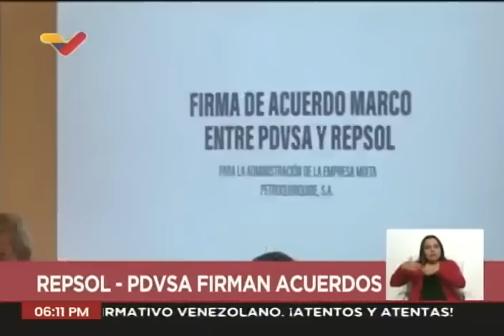Pdvsa y Repsol firman acuerdos, 18 diciembre 2023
El Presidente de PDVSA (Petróleos de Venezuela S.A.), Pedro Rafael Tellechea, informa de la firma de acuerdos con la empresa española REPSOL, reiniciándose el trabajo entre ambas empresas, que por mucho tiempo estuvo paralizado. Programa 360° de VTV.

USDT o Bitcoin (BEP20): 0xef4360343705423a24119205eeb1de2a10fd23f4

USDT (TRC20): TQJB86JZjF5Kt1C7f322aax4iyD6x65UcV

Petros: PFfDUW3cj1WD7cUPYg9MK2EtgG5nUgVzuc